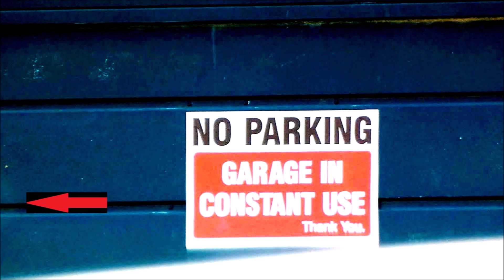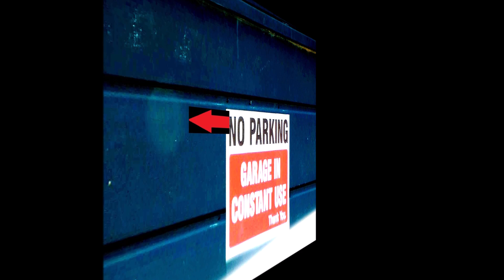Ghostlike Object: September 29th 2022 Part 6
This frame-by-frame analysis reveals yet more bizarre activity with ghostlike properties.  Whilst not at all obvious to the naked eye, a combination of optical zoom and slow motion makes the bizarre situation clear.